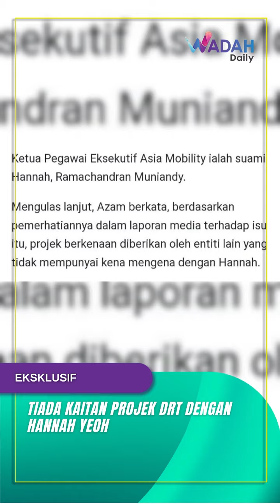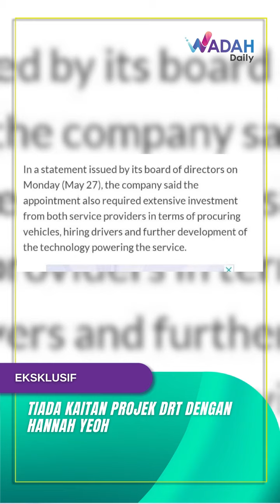TIADA KAITAN PROJEK DRT DENGAN HANNAH YEOH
Suruhanjaya Pencegahan Rasuah Malaysia (SPRM) tidak melihat sebarang kaitan pemberian kontrak Projek Rintis Demand Responsive Transit (DRT) oleh Kerajaan Selangor dengan Menteri Belia dan Sukan, Hannah Yeoh.